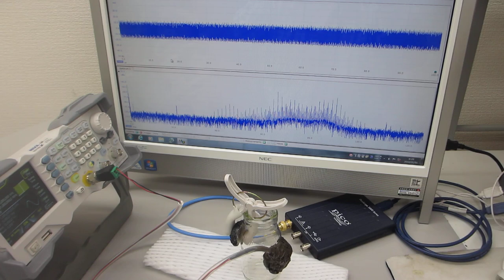超音波プローブの超音波伝搬特性を評価する技術（超音波システム研究所）